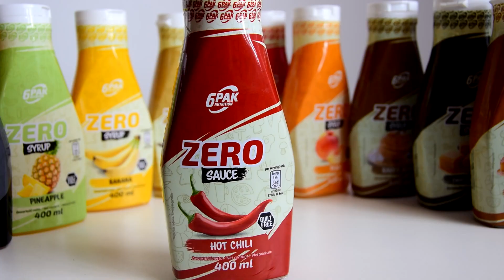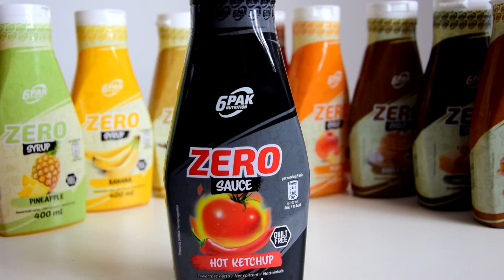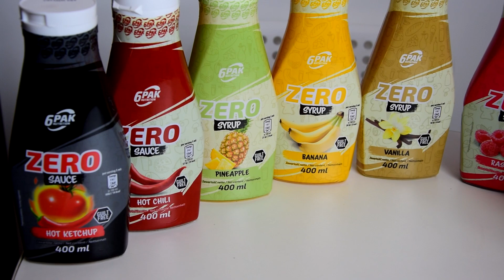5k subkskrypcji, odcinek specjalny + Konkurs!!!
DZIĘKUJĘ ZA AKTYWNOŚĆ, subskrypcje i łapki - rozwijamy dalej. Kto chętny przygarnąć sosik - czekam na komentarze, najlepiej łapkowane (10 osób) wygrywają!